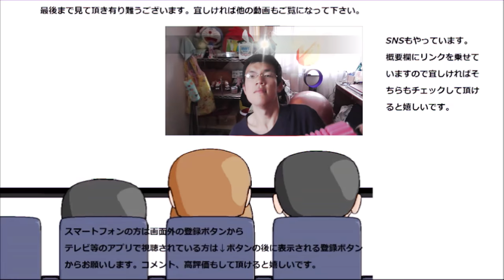味噌汁くじ引き二日目、今日のお味は～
昨日に引き続き味噌汁くじ引き、本日のお味は此方～
贈り物は此方まで↓
〒153-0042